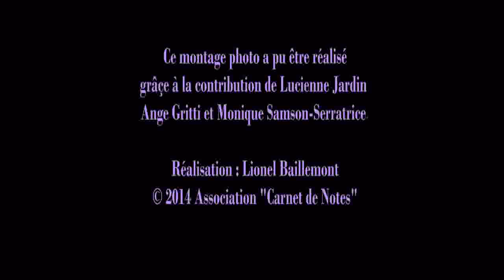Photos anciennes : Saint-Maurice-sur-Eygues (Drôme)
Cartes-postales et photos anciennes du village de St Maurice sur Eygues (26).
Traitement d'images et réalisation : Lionel Baillemont.